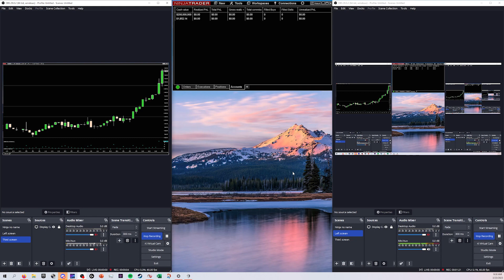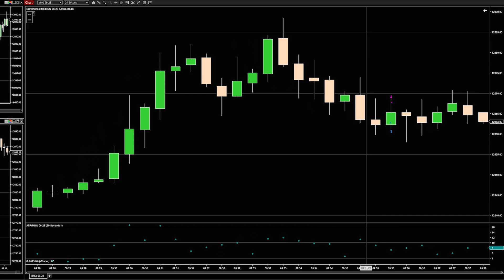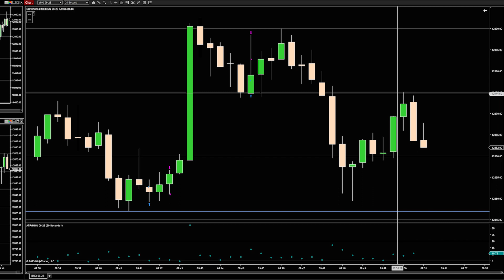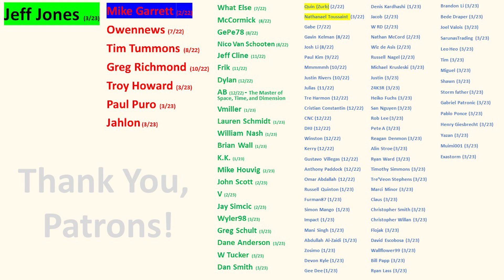(E105) Live Trading: Confidence Restored! When done right, it looks too easy.